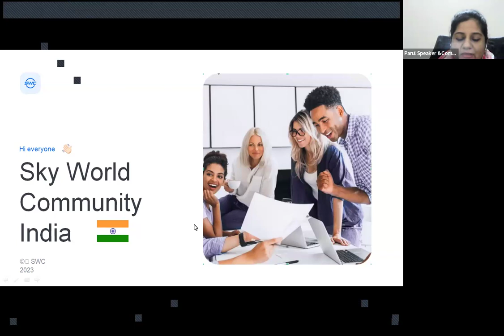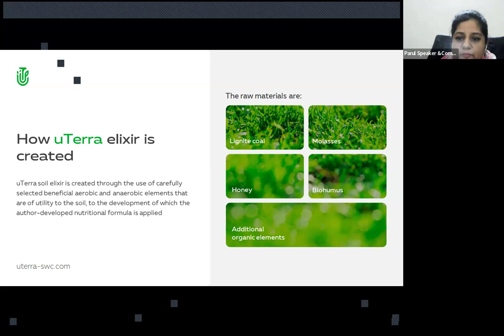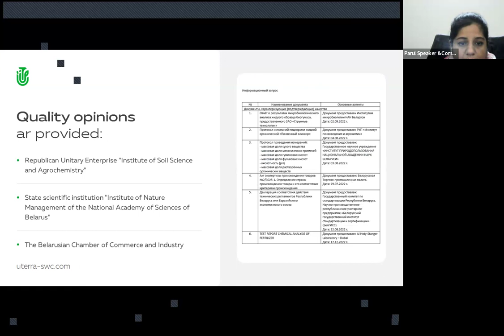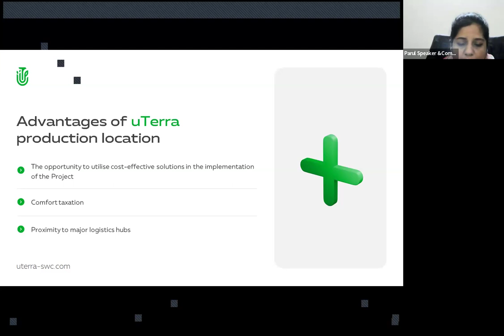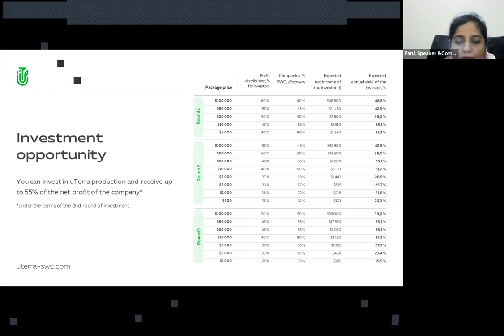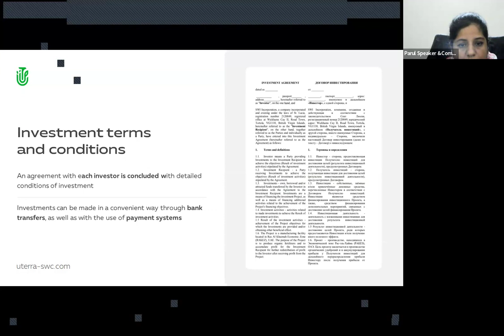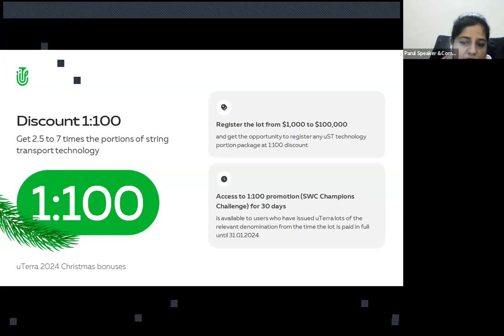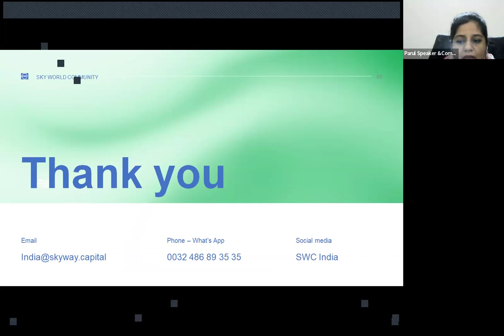31.01.2024 8:30 PM India Parul Sharma, „uTerra”